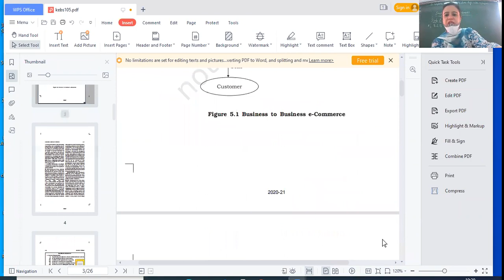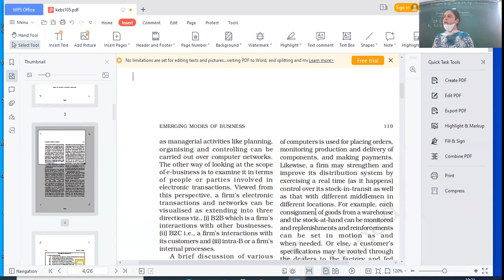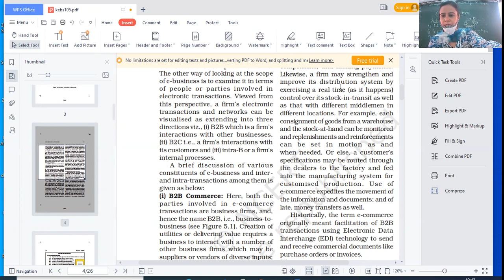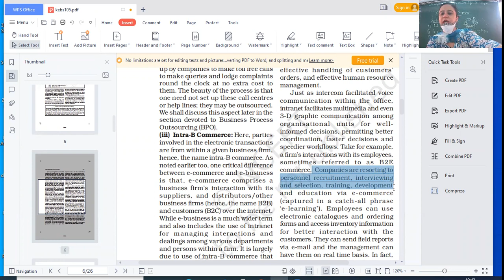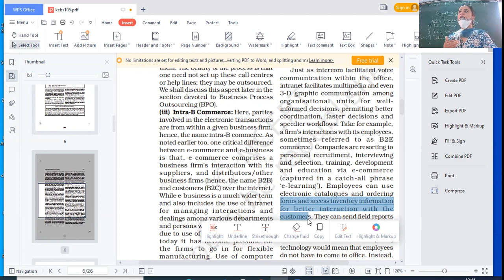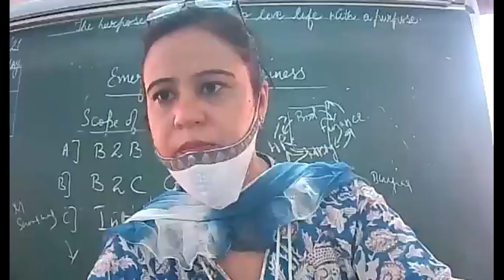11.08.21-CLASS XI C-B.STD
SCOPE OF E-BUSINESS